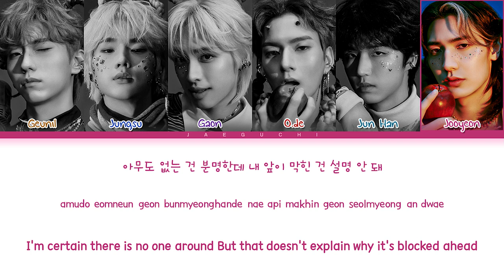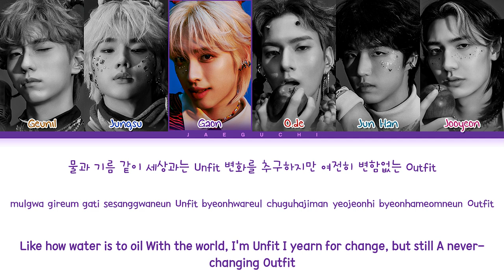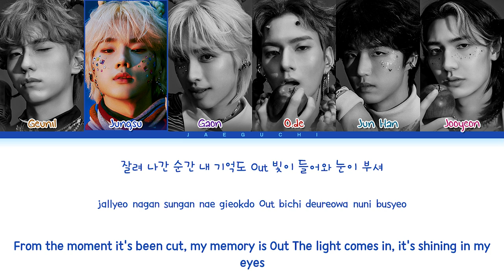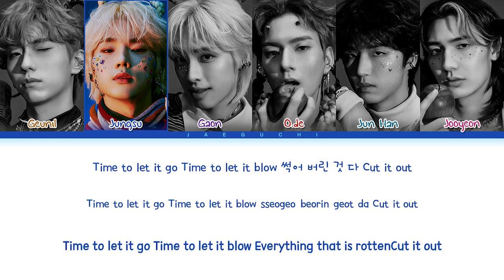Xdinary Heroes Hair Cut Lyrics (Color Coded Lyrics)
• Artist: Xdinary Heroes
• Song ♫: Hair Cut
• Album: Overload
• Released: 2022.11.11